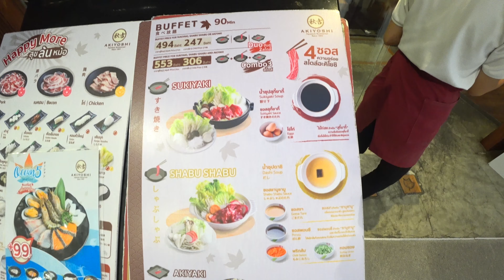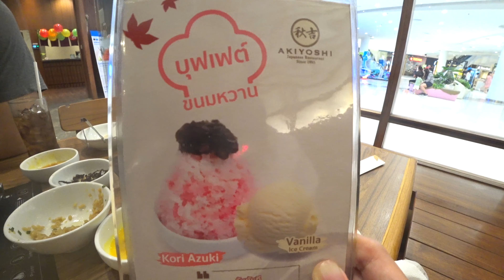Akiyoshi | Delicious Duo Yakiniku, Sukiyaki and Shabu Shabu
วันนี้ แพทกับตาล จะพาไป Yakiniku แต่เป็น Yakiniku ที่มีความพิเศษคือ สามารถเลือกจับคู่กับ Sukiyaki หรือ Shabu Shabu ได้ด้วย เราก็จะอร่อยได้ 2 แบบ 2 สไตร์ ตาม แพทกับตาล ไปดูกันเลย

🍭🍡🍭🍡🍭🍡🍭 FOLLOW US 🍡🍭🍡🍭🍡 🍭